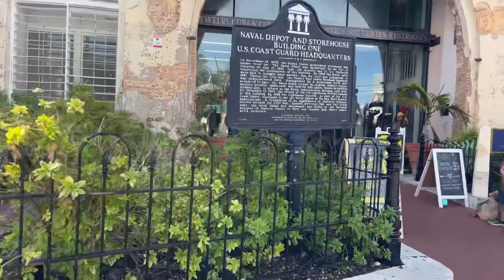LIVE from KEY WEST PLAYBACK